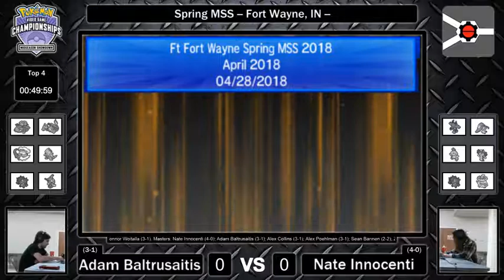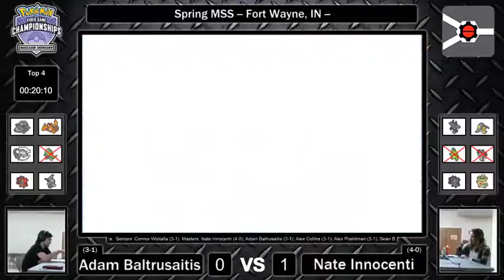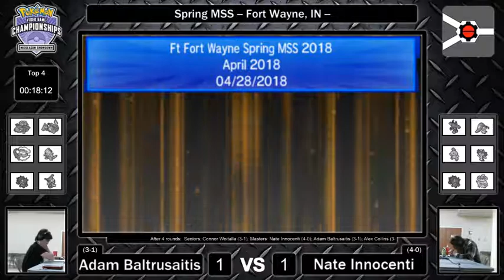Ft Wayne MSS Spring Top 4 Adam Baltrusaitis vs Nate Innocenti